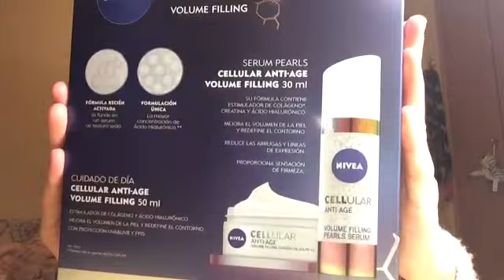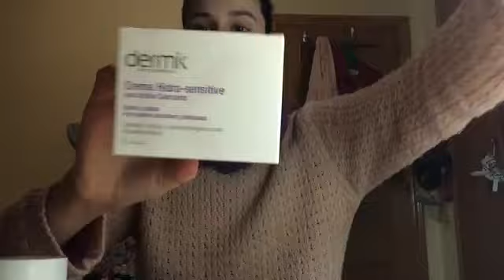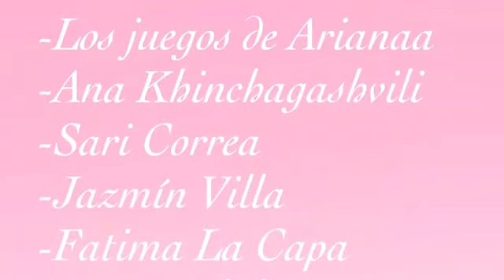Compras en Druni y Lush!